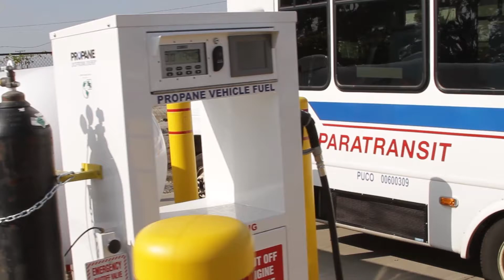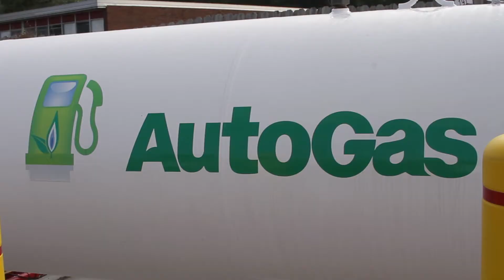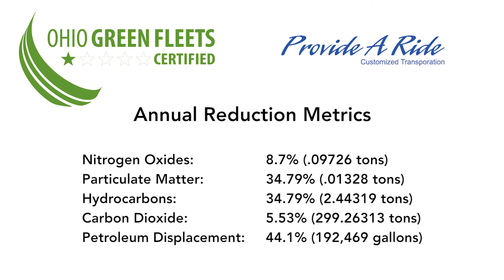Provide A Ride Goes The Distance with Propane Bi-Fuel Shuttles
In 2014, Provide A Ride committed to converting 42 transit vans to propane autogas bi-fuel vehicles. This conversion to autogas has displaced the fleet’s conventional fuel usage with over 50% cleaner, domestic, propane autogas. Overall, the conversion has resulted in significant emission reductions in terms of particulate matter and hydrocarbons.